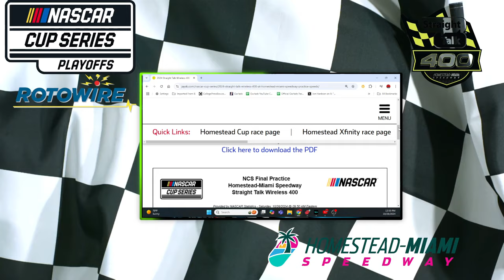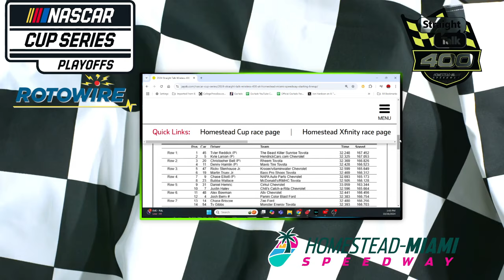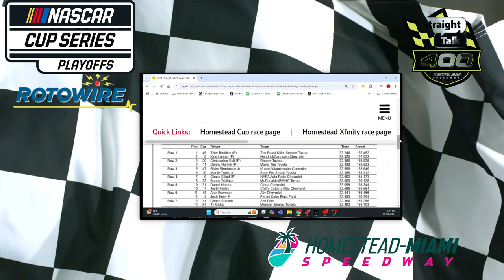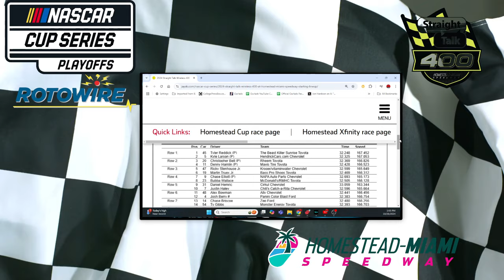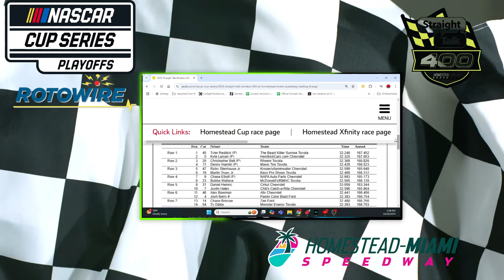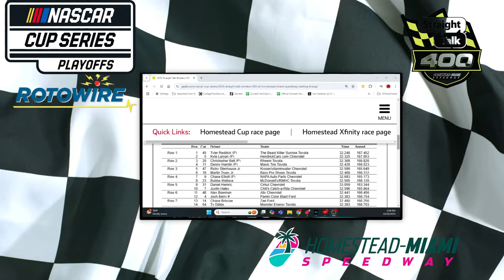NASCAR Starting Lineup: Straight Talk Wireless 400!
Key speed chart results, historical race trends, stats & updated picks for the NASCAR Cup Series Straight Talk Wireless 400 from Homestead Miami Speedway following practice & qualifying sessions today.

For the NASCAR Cup Series race preview video of the Straight Talk Wireless 400, click here…

To check out CJ’s DFS Picks & Preview of the Straight Talk Wireless 400, click here…

To check out CJ’s DFS Picks & Preview of the Mexico City Grand Prix, click here…